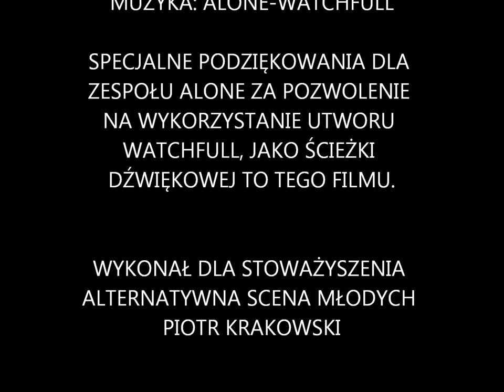Alernatywna Scena Młodych